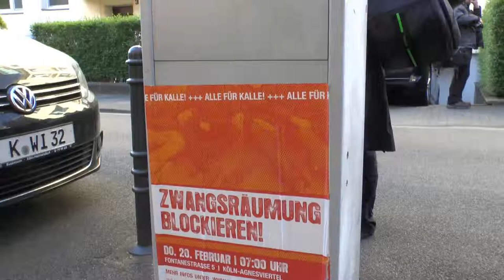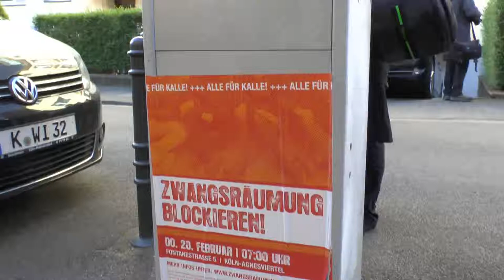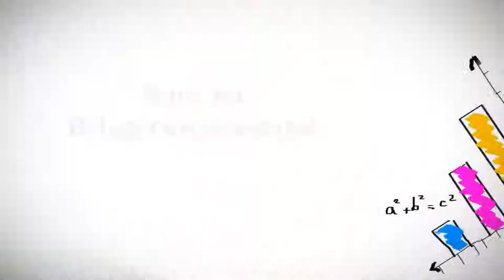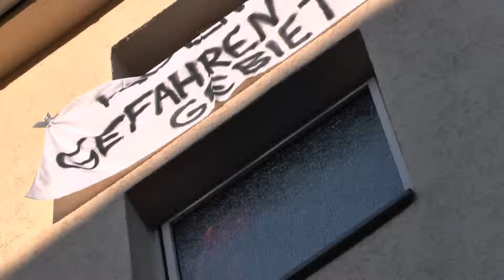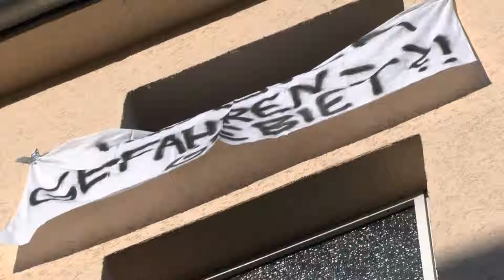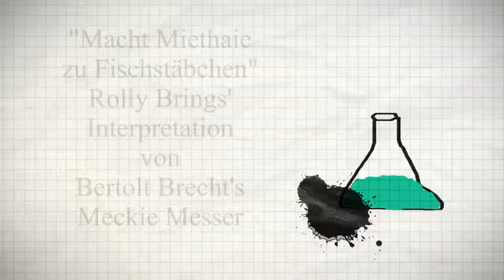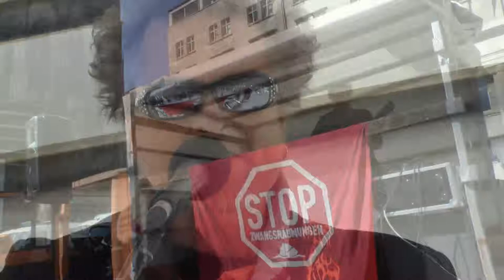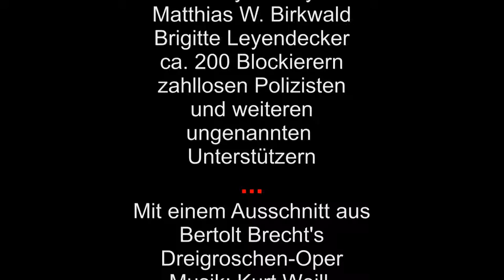Kalle wird geräumt, Teil 2 und Schluss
Am 16. April, ca. 8 Uhr morgens, wurde die Wohnung von unserem Helden "Kalle" Gerigk aus Köln geräumt. In unserer ersten Doku hatten wir über den Versuch einer ersten Zwangsräumung berichtet. Hunderte von Polizisten wurden nun gegen einen harmlosen Mieter eingesetzt und der ratlose Bürger fragt: Wieso? Wem dient das? Wer profitiert davon und wer ist der Gelackmeierte? Wer schafft solch ein System, vor allem das rechtliche System dafür, Menschen mir nichts dir nichts aus dem sozialen Umfeld zu katapultieren, in die Obdachlosigkeit hinein, obwohl Wohnen ein Grundrecht ist? Daran knüpft fast zwangsläufig die Frage: Warum wehren sich so wenige? Warum engagieren sich so wenige - trotz des großen Engagements bei Kalle - bei Aktionen von "Recht auf Stadt" gegen die neoliberale Hegemonie? Oder scheitert die demokratische und grundrechtlich verbriefte Bürgerbeteiligung praktisch an der Besessenheit und Arroganz der Macht? Teil 2 unserer Dokumentation.